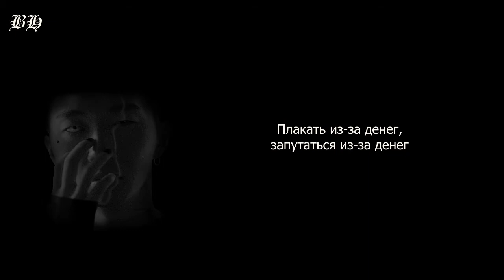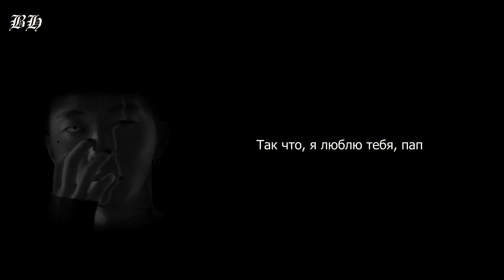Woo Won Jae - Cash рус саб